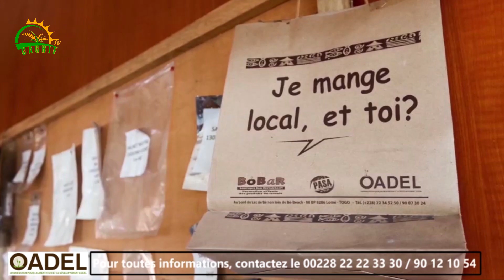Togo: Le mois de "consommer local'' suit son cours et OADEL vous invite à adopter local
Vous voulez vivre en bonne santé, adoptez la bonne alimentation. Pour l'avoir, consommez des produits cultivés prêt de vous. Et ce message est de l'Organisation pour l'Alimentation et le Développement Local OADEL.
spot à suivre sur CAGRIF TV.

CAGRIF TV :"LA CHAÎNE DU MONDE AGRICOLE''.